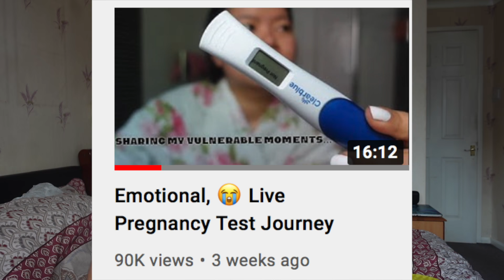SHEIN X ROCK THE RUNWAY FEAT SIS-IN LAW (TRY ON HAUL )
Hey guys, OPEN ME
Thank you so much for all your love and support guys.

SHEIN Unboxing Items:
3127972 SHEIN X CLOUD BY CLAU Slogan Graphic Two Tone Joggers
2572566 SHEIN X Friederike Hantel Cartoon Graphic Drawstring Waist Button Side Joggers
2878667 SHEIN X Penelope Ping Slogan And Dinosaur Print Flap Detail Coat
3201697 SHEIN X Miki Xu Figure Graphic Raglan Sleeve Split Hem Hoodie
2656561 SHEIN X D.PintoLópez Single Breasted Figure Graphic Tee And Shorts Set

FAQ:
•Sony Vlog camera ZV-1 | Digital Camera
•Sony GP-VPT2BT Handgrip
•SanDisk Extreme PRO 128 GB SDXC Memory Card
•Apple Watch
Vlogged & Edit by urs truly SUNUK